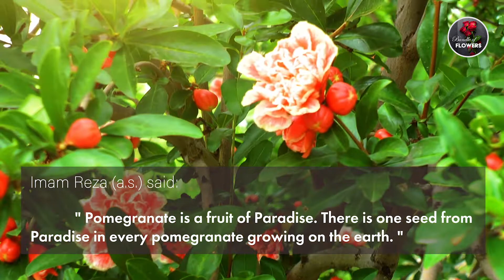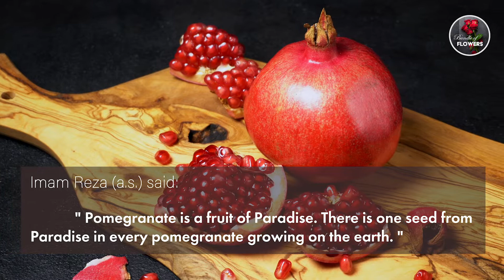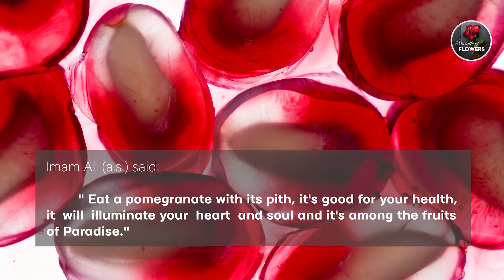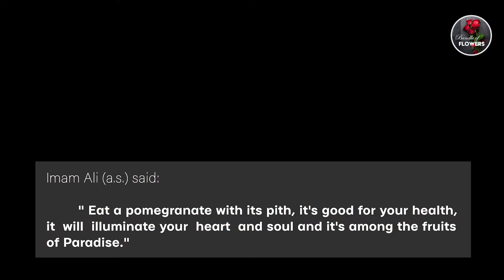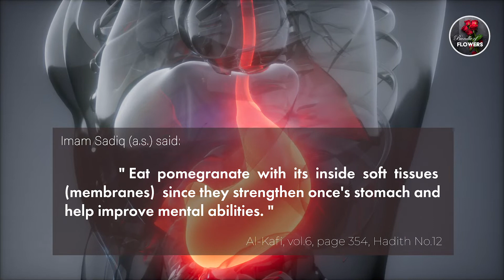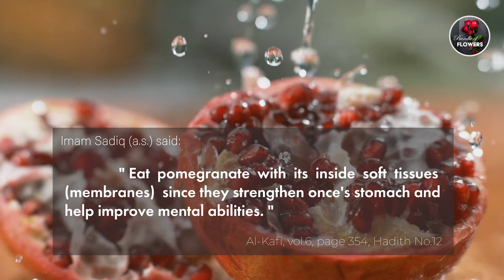POMEGRANATE IS A FRUIT OF PARADISE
Imam Reza (a.s.) said:

"Pomegranate is a fruit of Paradise. There is one seed from Paradise
in every pomegranate growing on the earth."